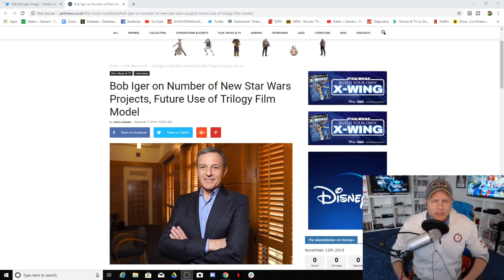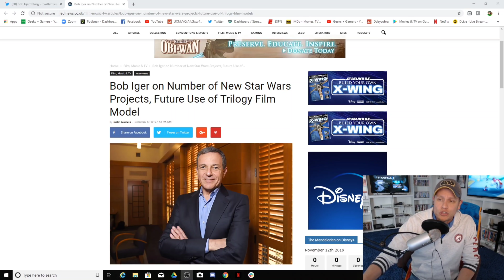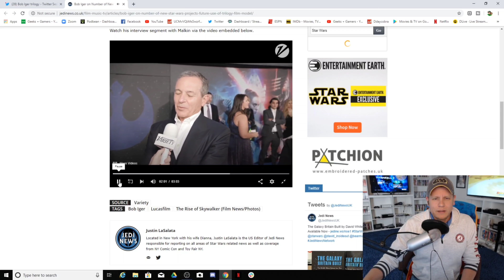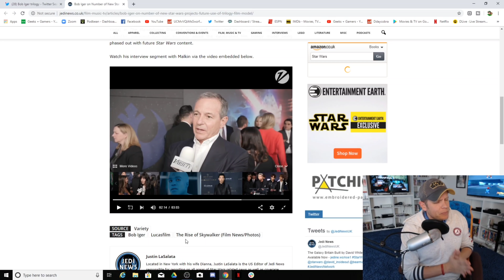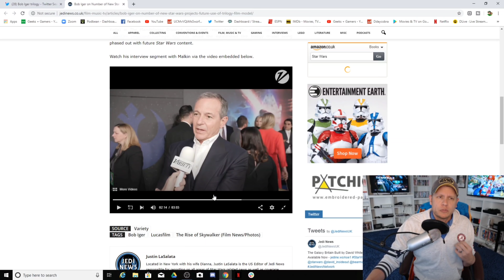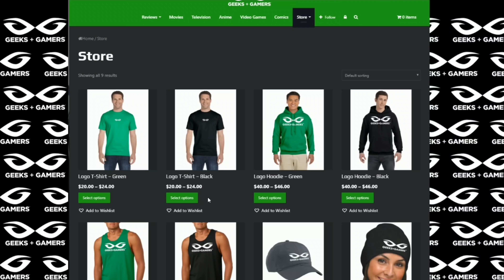Bob Iger Proves That Kathleen Kennedy Has No Power At Lucasfilm